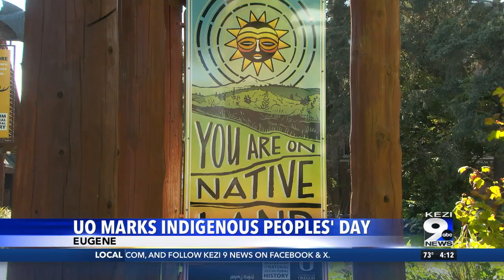University of Oregon marks Indigenous Peoples' Day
The University of Oregon held several events recognizing the holiday.